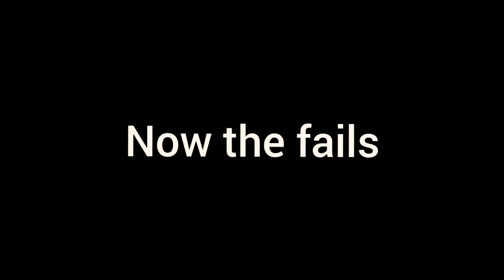Downhill/ Oros Aigaleo / Ride in the forest / Wins & fails